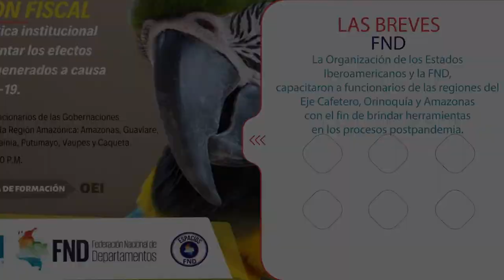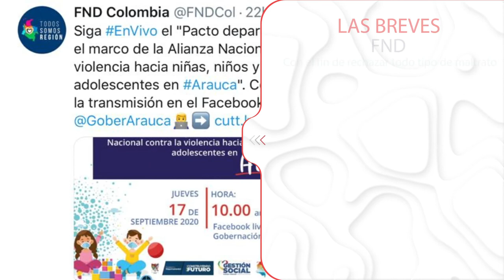Breves semana 14-18 de septiembre 2020